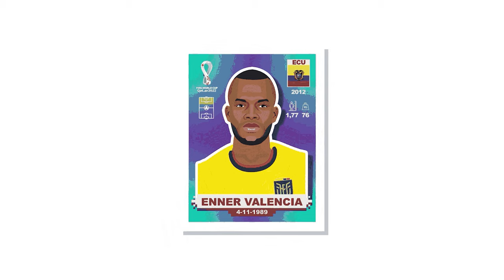EL NIÑO MARAVILLA de ORENSE